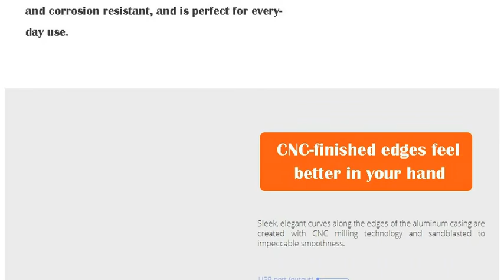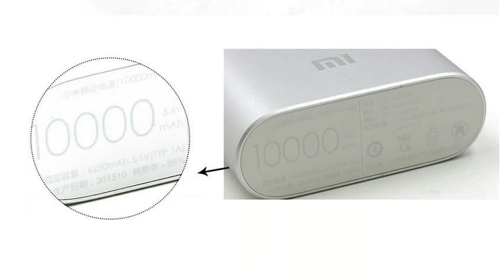100% Original Xiaomi Power Bank 10000mAh External Battery Xiaomi Powerbank Portable Charger for iPho